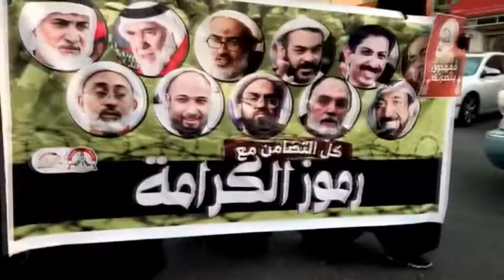تظاهرة في المصلى تحت شعار "ممهدون بنصرتك"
شارك حشد من المواطنين اليوم الجمعة (20 اكتوبر/تشرين الأول 2017) في مسيرة خرجت في منطقة المصلى تعبيراً عن التضامن مع آيه الله قاسم، وقادة الثورة الذين يواجهون مضايقات وانتهاكات جديدة داخل السجن.

وجابت المسيرة الأحياء الداخلية لبلدة المصلى وسط هتافات تطالب بإسقاط نظام الحكم الملكي في البحرين، وهتافات تناصر آيه الله قاسم الذي يتواصل الحصار العسكري على منزله ببلدة الدراز منذ 150 يوماً.